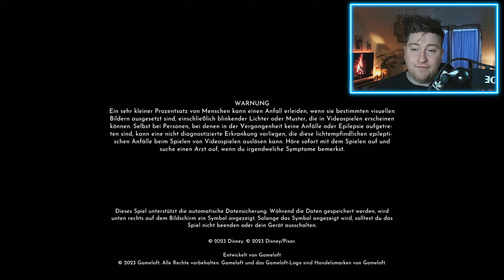In diesem VALLEY krieg ICH eine LATTE!!! 😳 | #1 Multiplayer Valley Tour | Disney Dreamlight Valley